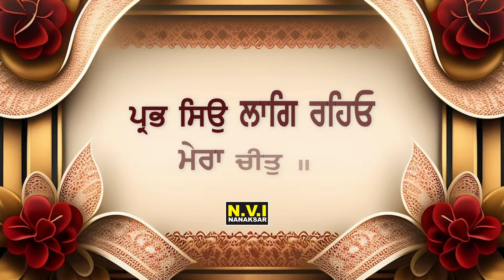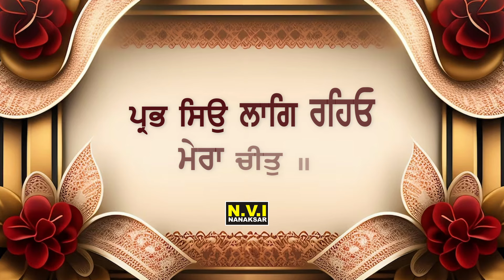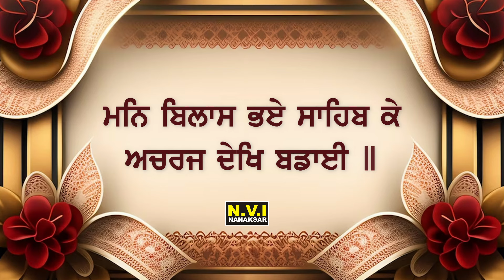AUKHI GHADI NA DEKHAN DEYI | 108 TIMES | Shabad Gurbani Jaap | Bhai Charnpreet Singh | Nvi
Titel : AUKHI GHADI NA DEKHAN DEYI
Voice : Bhai Charnpreet Singh
Label : N.V.I. NANAKSAR
Producers : Sharanjit Singh (Prince)
Office : New Uttam Bhandar (Sikh Store) Nanaksar Kaleran

Oh Waheguru ! don’t let me experience or see the difficult times. Protect your Sewak. Giving His hand, He protects His devotee; with each and every breath, He cherishes him. My consciousness remains attached to God. In the beginning, and in the end, God is always my helper and companion; blessed is my friend. My mind is delighted, gazing upon the marvellous, glorious greatness of the Lord and Master. Remembering, remembering the Almighty in meditation, Nanak is in ecstasy; God, in His perfection, has protected and preserved his honor.

ਹੇ ਪ੍ਰਭੂ, ਕਿਰਪਾ ਕਰ  ਅਪਨੇ ਸੇਵਕ ਨੂ ਔਖੇ ਵੇਲੇ ਤੂੰ ਬਚਾ ਲੈ. ਪ੍ਰਮਾਤਮ ਆਪਣੇ ਭਗਤਾਂ ਦੀ ਰਖਇਆ  ਕਰਦਾ ਹੈ ਤੇ ਹਰ ਸਵਾਸ ਉਨ੍ਹਾਂ ਦੀ ਦੇਖਭਾਲ ਕਰਦਾ ਹੈ. ਹੁਣ ਤੇ ਮੇਰਾ ਚਿਤ ਪ੍ਰਭੂ ਤੇ ਸਮਰਪਣ ਹੋ ਗਯਾ ਹੈ. ਆਦ ਤੂੰ ਅੰਤ ਤਕ ਧਨ ਪ੍ਰਭੂ ਮੇਰਾ ਸਾਥੀ ਤੇ ਮਦਦਗਾਰ ਹੈ. ਪਰਮਾਤਮਾ ਦੀ ਵਿਸ਼ਾਲਤਾ ਤੇ ਵਡਾਈ ਦੇਖ ਮੇਰਾ ਮਨ ਹੈਰਾਨ ਹੋ ਗਯਾ ਹੈ. ਪ੍ਰਭੂ ਦਾ ਸਿਮਰਨ ਕਰ ਕਰ ਕੇ ਨਾਨਕ ਆਨੰਦਿਤ ਹੋ ਗਯਾ ਹੈ ਅਤੇ ਪੂਰਨ ਪ੍ਰਭੂ ਨੇ ਆਪਣਾ ਆਸਰਾ ਦੇ ਦਿਤਾ ਹੈ.

हे प्रभु, किरपा कर, अपने सेवक को कठिन समय से बचा ले. परमात्मा तो खुद अपने भगतों की रख्षा करता है ओर हर श्वास उन की देखभाल करता हे. अब तो मेरा हृदय प्रभु पे समर्पण हो गया है. धन्य प्रभु आदि से अंत तक हमारा साथी ओर सहायक है. मेरा मन परमात्मा की आश्चर्यजनक विशालता देख अचरज हो उठा है. प्रभु का सिमरन कर कर के नानक आनंदित हो गया है और पूर्ण प्रभु ने अपना आसरा प्रदान कर दीया है.

ਇਸ ਪਾਵਨ ਸ਼ਬਦ ਦੀ ਰਹਾਉ ਵਾਲੀ ਤੁੱਕ ਹੈ।
ਪ੍ਰਭ ਸਿਉ ਲਾਗਿ ਰਹਿਓ ਮੇਰਾ ਚੀਤੁ ॥
ਆਦਿ ਅੰਤਿ ਪ੍ਰਭੁ ਸਦਾ ਸਹਾਈ ਧੰਨੁ ਹਮਾਰਾ ਮੀਤੁ ॥ ਰਹਾਉ ॥
ਭਾਵ ਕਿ ਜਦੋਂ ਮੇਰਾ ਚਿੱਤ ਅਕਾਲ ਪੁਰਖ ਦੇ ਸ਼ੁਭ ਗੁਣਾਂ ਨਾਲ ਜੁੜ ਗਿਆ ਮਤਲਬ ਜਦੋਂ ਮੈਂ ਪ੍ਰਮਾਤਮਾ ਦੇ ਦੱਸੇ ਹੋਏ ਹੁਕਮ ਅਨੁਸਾਰ ਚੱਲਣਾ ਸ਼ੁਰੂ ਕਰ ਦਿੱਤਾ , ਗੁਰੂ ਨੂੰ ਮੈਂ ਆਪਣਾ ਮਿੱਤਰ ਬਣਾ ਲਿਆ ਹੁਣ ਉਹ ਮੈਨੂੰ ਕੋਈ ਔਖੀ ਘੜੀ ਦੇਖਣ ਹੀ ਨਹੀਂ ਦਿੰਦਾ।
ਜਦੋਂ ਵੀ ਅਸੀਂ ਗੁਰਬਾਣੀ ਦੇ ਹੁਕਮ ਨੂੰ ਸਮਝ ਲਿਆ ਅਤੇ ਉਸ ਅਨੁਸਾਰ ਜੀਵਨ ਜੀਊਣਾ ਸ਼ੁਰੂ ਕਰ ਦਿੱਤਾ ਤਾਂ ਫਿਰ ਅਸੀਂ ਕੁੱਝ ਗਲਤ ਕਰਮ ਕਰਨਾ ਹੀ ਨਹੀਂ, ਜਦੋਂ ਗਲਤ ਨਹੀਂ ਕਰਾਂਗੇ ਤਾਂ ਫਿਰ ਨਤੀਜਾ ਵੀ ਚੰਗਾ ਹੀ ਮਿਲੇਗਾ ਅਤੇ ਫਿਰ ਹਰ ਘੜੀ ਉਸ ਦਾ ਹੁਕਮ ਲੱਗੇਗਾ ਫਿਰ ਕੋਈ ਘੜੀ ਔਖੀ ਲੱਗਦੀ ਹੀ ਨਹੀਂ।